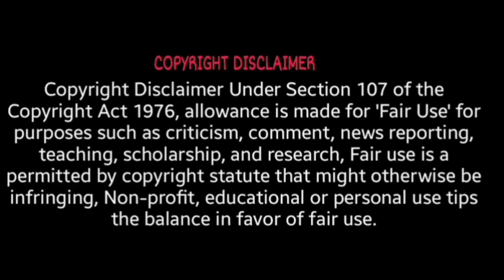ASTRA UNCETA Y CIA SA GUERNICA Handgun Pistol .25 bore SPAIN. Pocket Pistol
Astra Unceta Handgun Pistol .25 bore SPAIN. Pocket Pistol